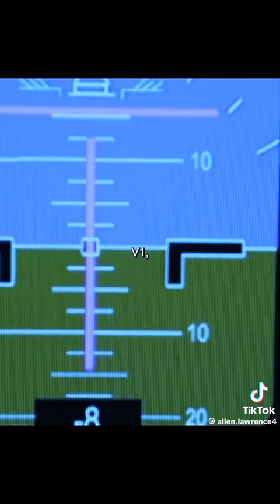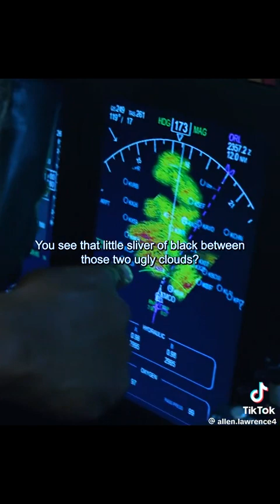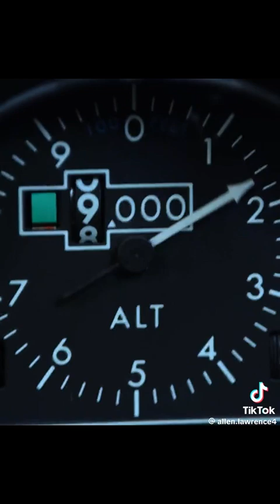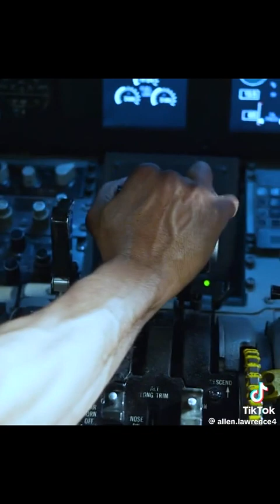May 25, 2024